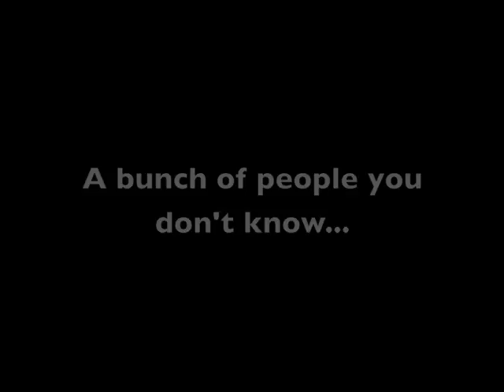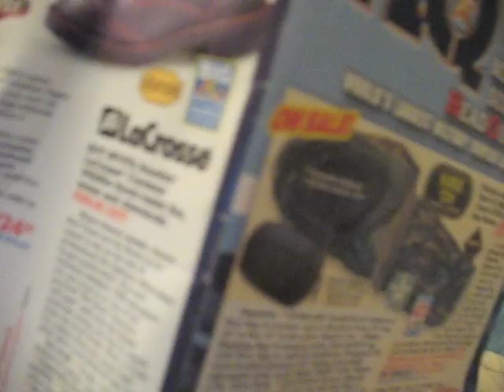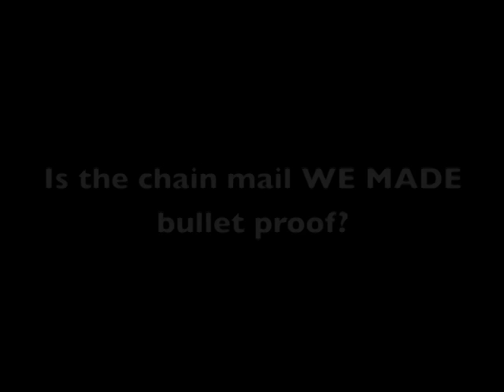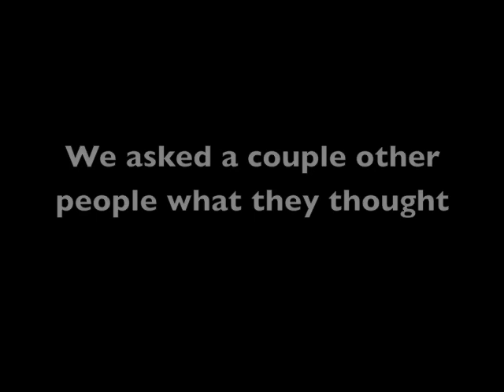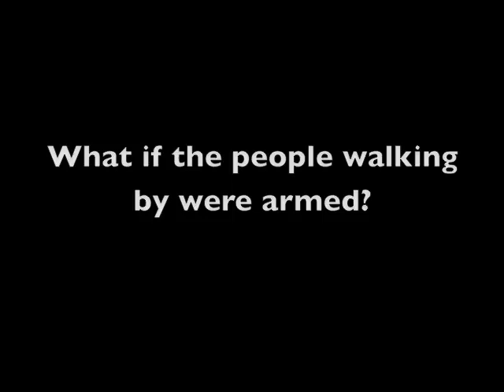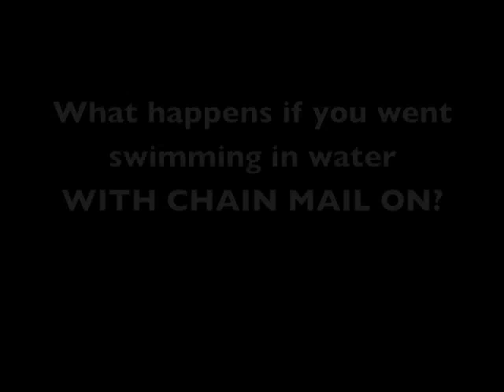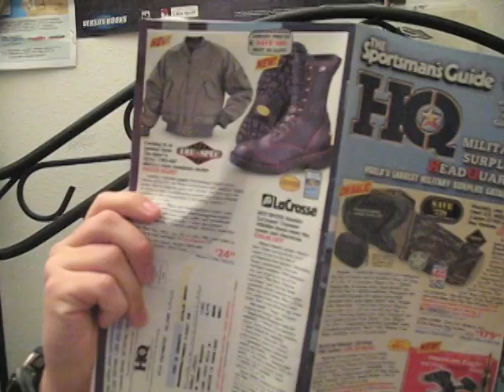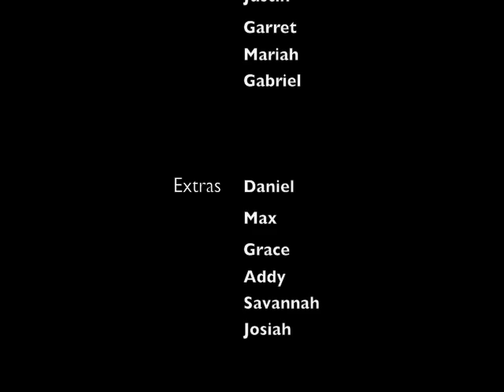Chain Mail: A short documentary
The sequel to the first movie, this one explores more  of chain mails' past and how much other people know about it.